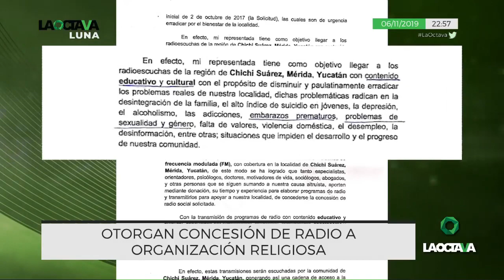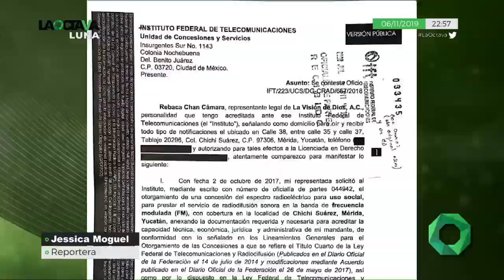ESTACIONES DE RADIO RELIGIOSAS, ¿son legales?, entérate en La Octava Luna